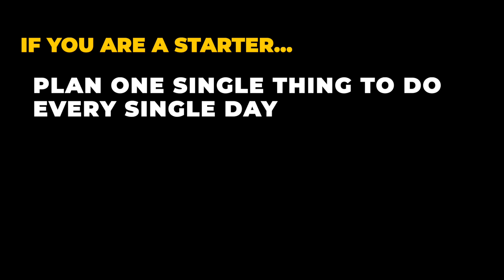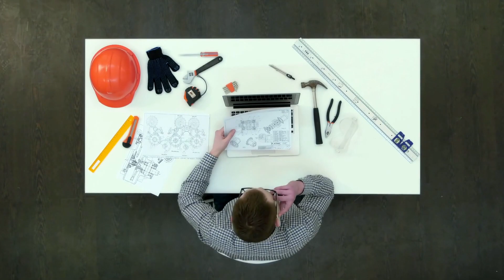Starter Or Finisher: Which of These Two Work Styles Describes You?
Knowing which one you are will help you learn how to plan a day effectively so that you can get the most out of your tendency.

First of all, what are the differences between starters and finishers?

Well, starters are good at taking action right away; they don't overthink things. But they may get bored, distracted, or otherwise have a hard time seeing things through.

Finishers are more prone to procrastination, but once they get into the zone, they just get things done and knock them out. These are people who, when they focus on something, they aren’t easily distracted.

So, now you’re probably wondering how to plan a day effectively given these two different work styles.

The starters are better off planning one single thing to do every day. If it’s only one step, they have no problem completing it. When they have a lot of things to do at once, they tend to get overwhelmed and lose momentum.

Finishers need to have longer chunks of time to get things done. If their week is peppered with meetings, it makes it difficult to make progress on anything. If you’re a finisher, batch all of your meetings together so that you have more time to devote to projects in your business.

Whichever of these two work styles you identify with, the key to productivity is to learn how to plan a day effectively. This means supplementing your deficiencies with people and systems that will support you.

So, which are you? Are you a starter or a finisher? How do you know? Share in the comments below!

Karie Kaufmann
3111 Camino del Rio N STE 101, San Diego, CA 92108